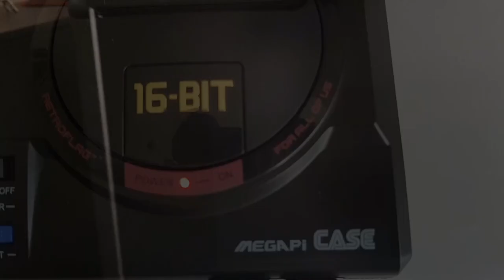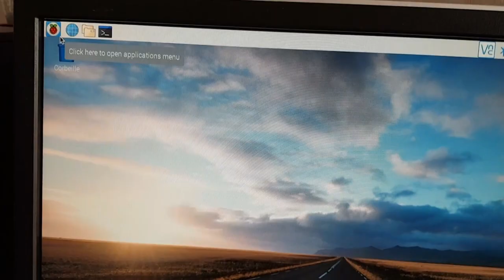Test du boîtier MegaPi Case de RetroFlag pour le Raspberry Pi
J'ai pu tester le boîtier MegaPiCase de RetroFlag grâce à Cafago. Montage du Raspberry Pi et test de l'arrêt "propre" du système avec les boutons du boîtier. En plus Cafago offre aux lecteurs de Framboise314 un coupon de réduction valable jusque fin juin ! pour en savoir plus cliquez sur ce lien